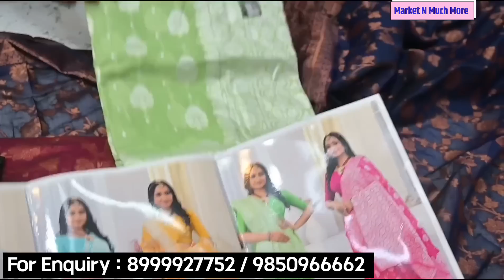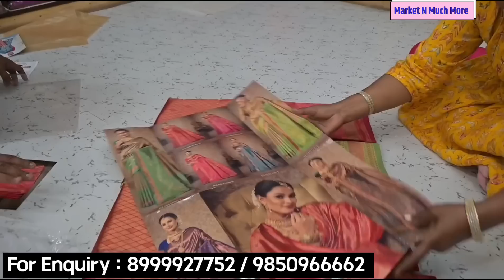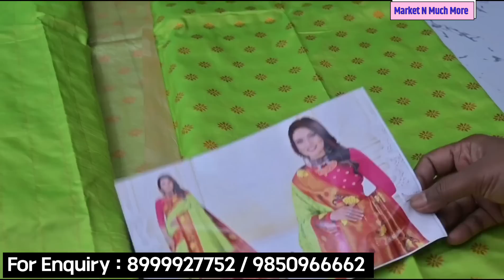🔴पुण्यात सुरु आहे धमाकेदार काठपदर मोहत्सव💃🔥 / नवीन कलेक्शन वर भरपूर ऑफर्स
Shop Address :
Pooja Collection,
New Khadaki bazar,
PUNE
आजच्या विडिओ मध्ये खूप सुंदर काठपदर साड्यांचे कलेक्शन मी दाखवले आहे आणि तेही खूप कमी किमतीत तुम्हाला या साड्या खरेदी करता येतील. तर या सुवर्णसंधीचा तुम्ही नक्की लाभ घ्या. ♥️🙏💃🔥

आणि तुम्ही खरेदी केल्याच्या नंतर तुमचा शॉपिंग चा अनुभव कंमेंट्स मध्ये नक्की कळवा 🙏♥️🔥

video शूट साठी 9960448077 या नंबर वर कॉन्टॅक्ट करा 😊🙏 ( फक्त्त whats app )
आणि मंडळी माझ्या facebook page ला आणि instagram page ला देखील नक्की follow करा 🙏😊😊